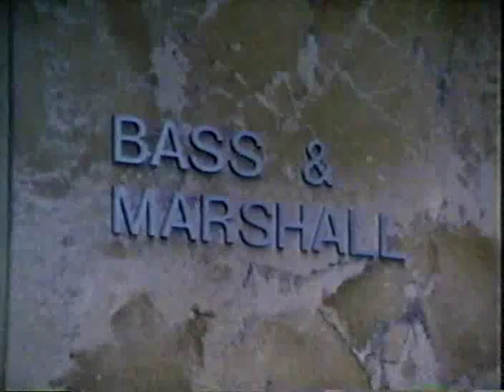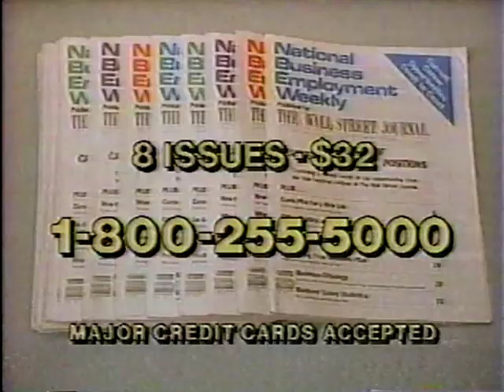The Associates 1979 S01E09 The Party